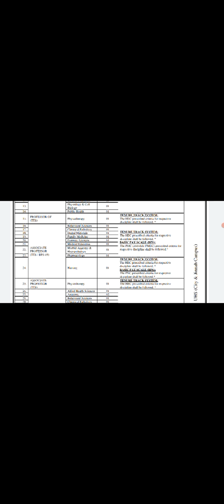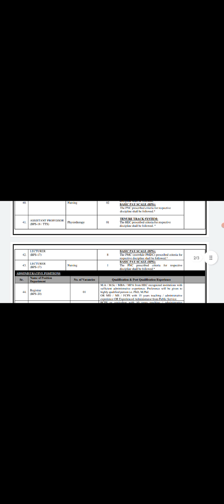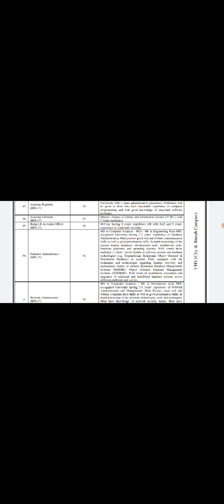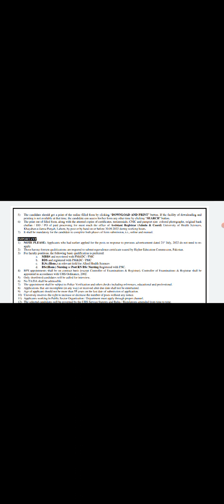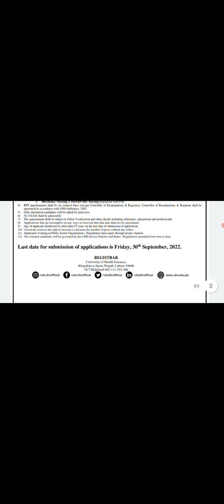University Of Health Sciences UHS jobs September 2022 | Today New Jobs 2022